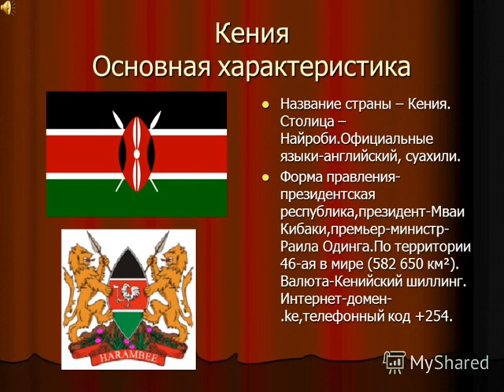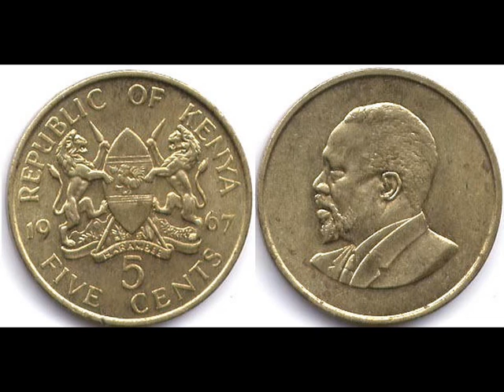КЕНИЯ и ее лидер Джомо Кениата.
Предки нынешнего президента США родом из Кении и принадлежат к племени ЛУО )))